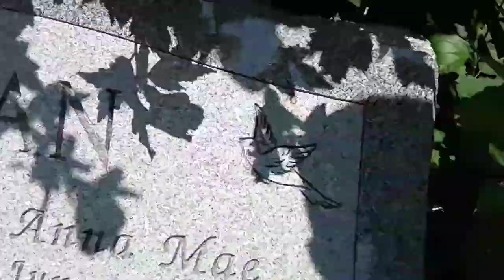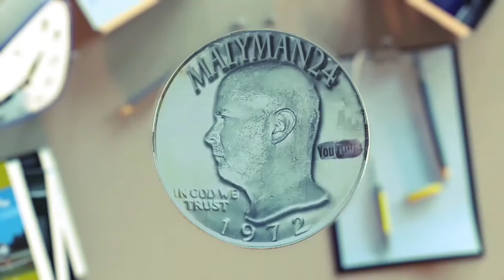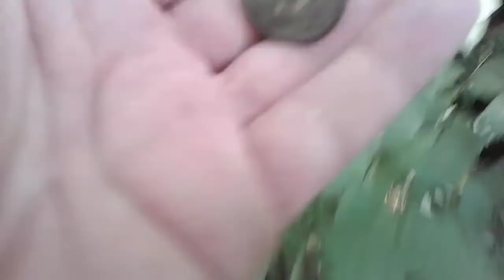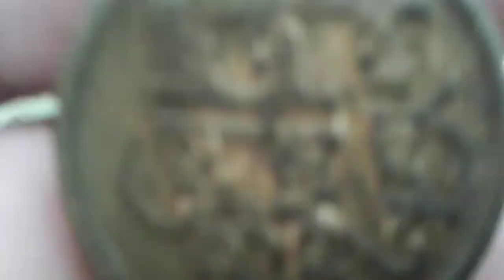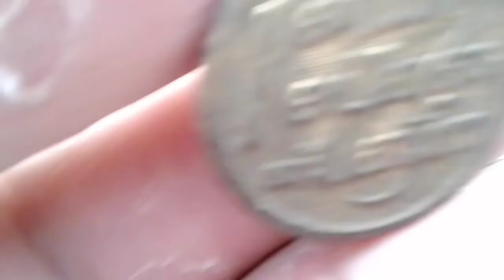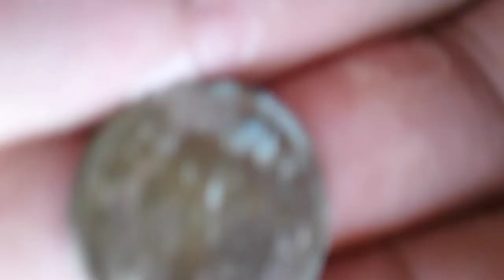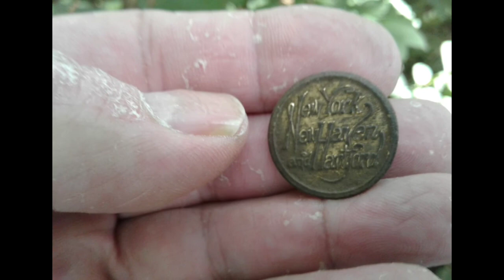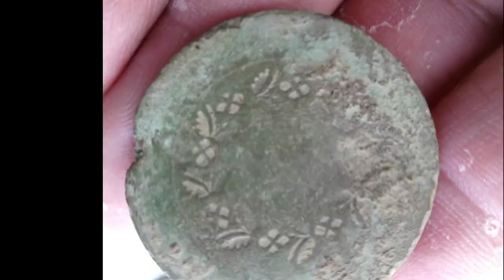One huge collaboration. Thank you all for coming.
We have one more great collaboration of YouTuber channels is great to get to meet everyone and see everyone again and it's always a good time hanging out with you guys and I want to thank you again for coming out to see us till next time enjoy the video